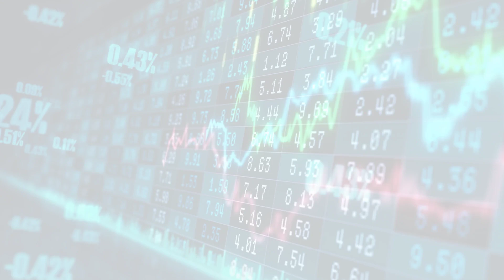MarketWatchLists: Biotechnology Update for Wednesday, March 08, 2023, 16:05 EST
About:
MarketWatchLists is a service provided by Praefidi.